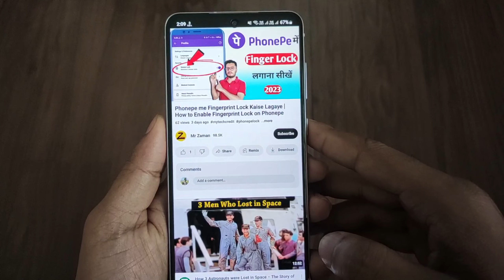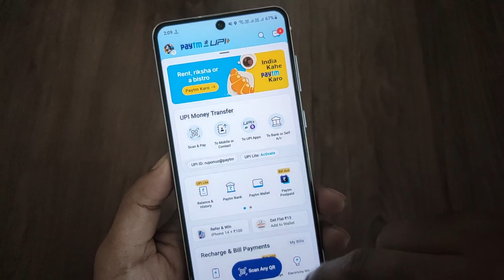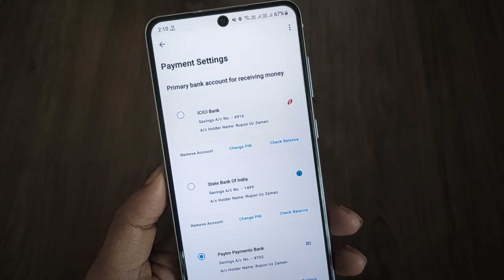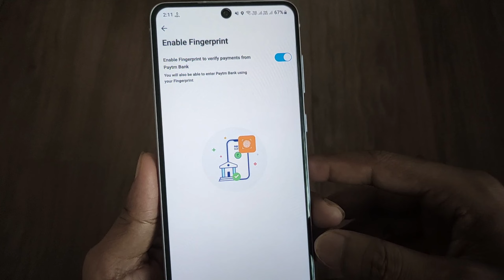How to set fingerprint lock in paytm | Paytm me fingerprint lock kaise lagaye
About this video: Doston is video me meine bataya ki apka paytm app me fingerprint lock kaise laga sakte hai, ummeed hai apko video pasand ayega.